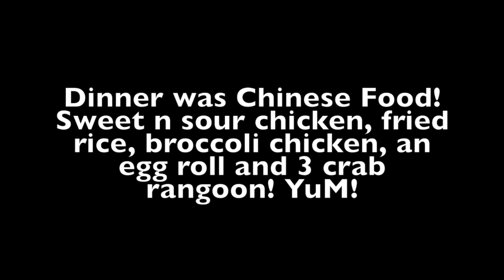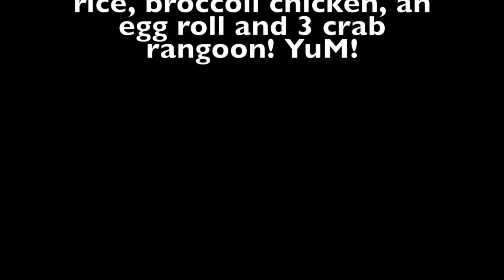WHAT I EAT IN A DAY: 10-8 | Angie's Life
👗Poshmark: alehman357

💪🏼MyFitnessPal alehman357